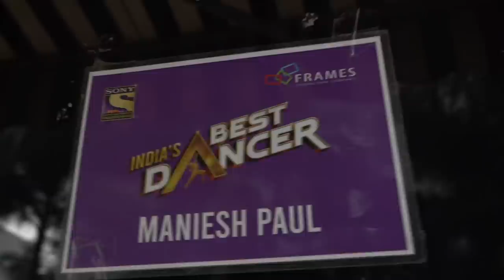Shilpa Shetty Bottle Flip Challenge | Badshah, Terence Lewis, Geeta Kapoor | IBD FINALE | Vlog#3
WOW this series has been epic! So grateful for everyone that's been a part of it! From Nora Fatehi to Badshah and Mika Singh, believe me we've had it all.
This vlog captures the vibe of the fun last episode shooting with the crew, key members of the show and the lovely Judging Panel. Stay glued to the channel for more regular vlogs and podcasts coming your way. 🙌